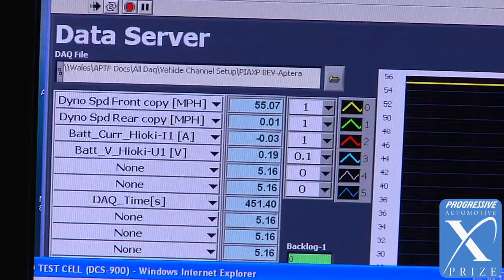Testing the X-Tracer - Progressive Insurance Automotive X PRIZE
Felix Wagner, Technical Director & Driver of the X-Tracer team, on the various testing conducted on their vehicle in the $10M Progressive Insurance Automotive X PRIZE.